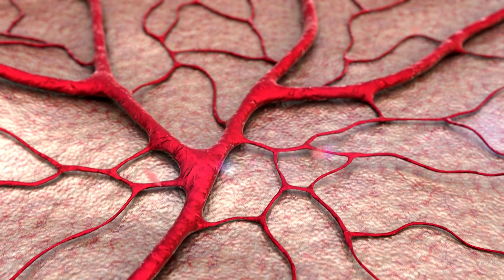Zal de brug ooit blijven staan | CoComelon Nederlands - Kinderliedjes | Meezingen met liedjes Kids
Kids Cartoon | Funny Cartoon | New Cartoon || Kids Song | Cartoon Songs | Moral Cartoon Video | Funny Song Cartoon

CoComelon afspeellijsten bekijken:

 • Gloednieuwe CoCom...

00:00 Zal de brug ooit blijven staan
02:26 Twinkel Twinkel Kleine Ster
05:25 Dinosaurussen lied
08:25 Eendjes Verstoppertje Lied
11:13 Johny Johny
14:54 Bak een taart 2
17:17 Raad het dier
20:47 Eén aardappel, twee aardappels
23:49 Fietsen (ja je kunt het)
27:05 Fijne verjaardag
29:16 Tikkerdie Tok